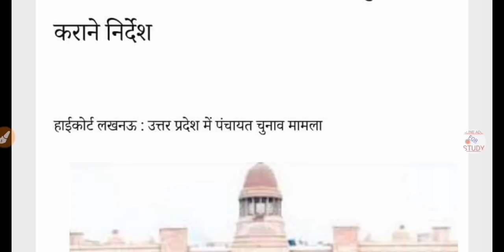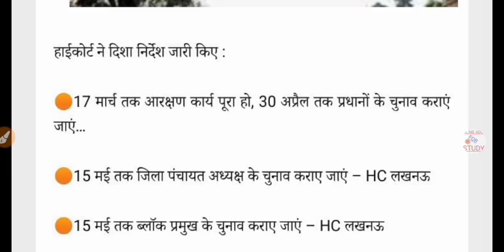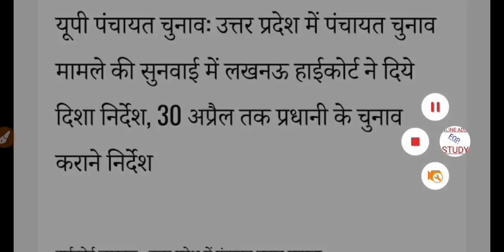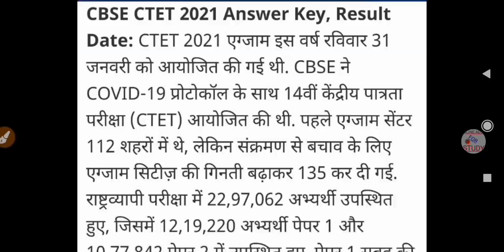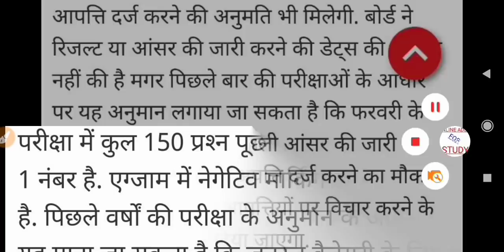97000 Primary Teacher Vacancy, UPTET 2021, CTET Answer Key 2021, TGT PGT Latest News Today, 3rd List